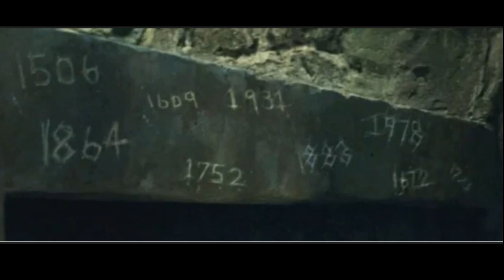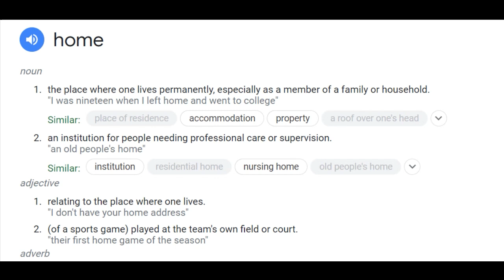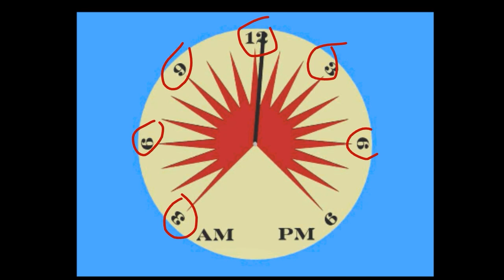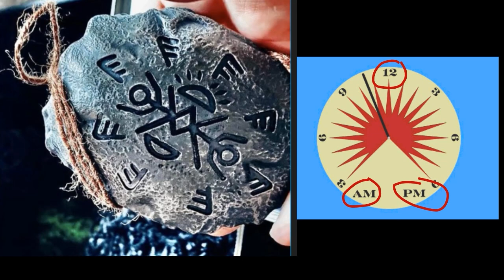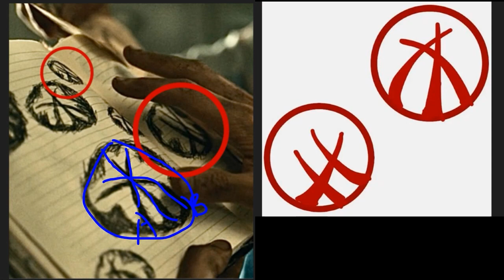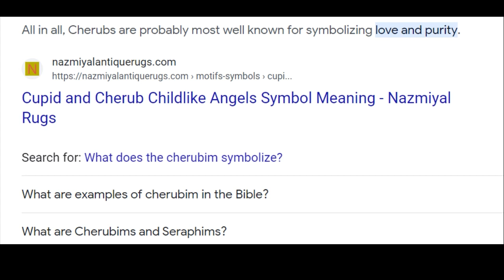The Talisman, Voices, and the Blood Symbol Theories EXPLAINED | From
In this video I'll give my take on the Talisman, The Voices that talk to Sara, and the Blood Symbols.

From (stylized as FROM) is an American science fiction horror television series created by John Griffin for Epix (later rebranded as MGM+).